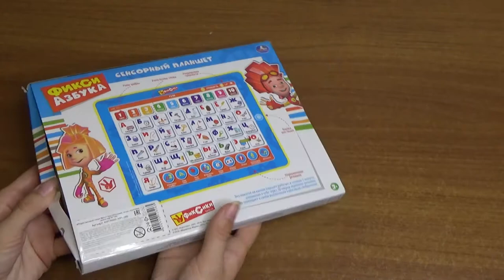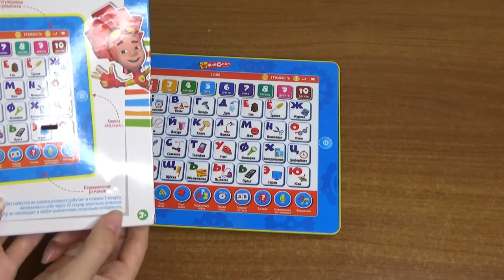Art Manij ОБЗОР Умка Развивающая игрушка Сенсорный Планшет Фикси Азбука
Умка Развивающая игрушка Сенсорный Планшет Фикси Азбука